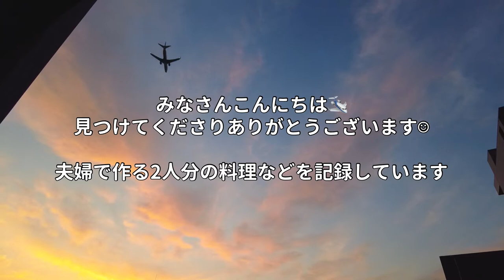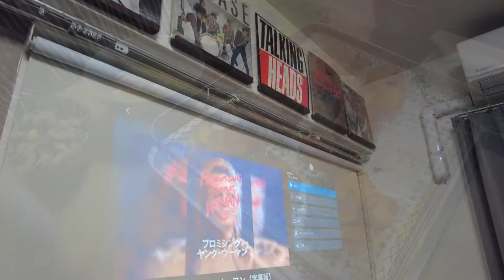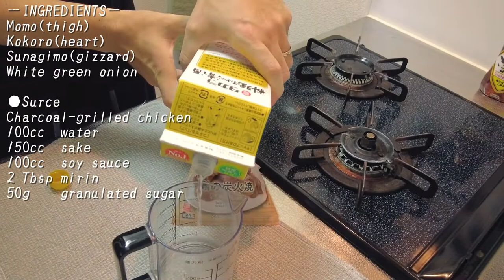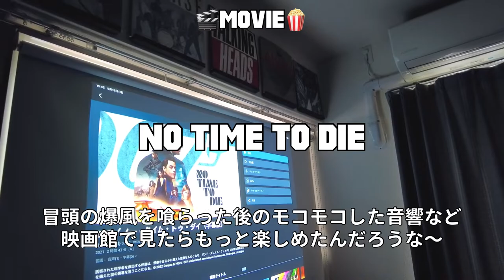二人暮らし🍳料理vlog│便利な調理道具に頼りたいタイプの食事記録│エアフライヤー│ノンフライヤー│AIR FRYER│Cuisinart│クイジナート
1ldkの小さなキッチンで二人分の食事を作る日常を投稿しています

エアフライヤーやフードプロセッサーなど
便利な調理家電が好きだけど頻繁に使えなくて
持て余してる気がしていました,,,

私と同じような気持ちになったことのある人にとって
レシピのヒントになればいいなと思っています✨

失敗も含めて共有したいと思いますので、温かい目で見守っていただけると嬉しいです😂

🔧私の動画によく出てくる調理道具
［エアフライヤー］
Cuisinart ノンフライ　オーブントースター　TOA-28J
［フードプロセッサー］
レコルト　カプセルカッターボンヌ